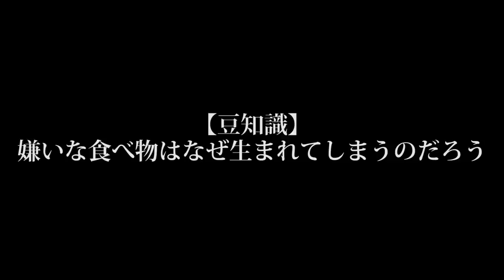【90kg超えデブ】小柳の「嫌いな食べ物」作り選手権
どうも小柳です。私には嫌いな食べ物がない。それは作らなければいけない、そう感じた「人」故に。
半袖で歩く都会は肌寒い。少し強めに噛んでいるガムは、上手く味を再現できず、ただただ帰路へと急がせる。彼方此方で楽しそうに男女が歌を歌っている。とても上手いとは言えない。だがそれでいい。心を震わせる歌などアーティストのそれを聴けば済む話だ。自分のためだけに、友を隣に歌う。それでいいのである。
今日もこうしてキーボードを叩きながらYouTubeという媒体に何かを投げている。何を投げているのだろうか。キャッチャーがいない野球は成立しない。上手い雰囲気を出しているサッカー部はすぐに「ハリ！」と言う。それでいい。
疲れたら温泉に入ろう。最近は色々な場所の入浴剤を買ってきて色んな温泉地に行った気分になることにハマっている。千葉にそれを言ったら「それ小学生の時の俺じゃん」と言われた。これはよくない。

■ライブ情報■
夕闇に誘いし漆黒の天使達 全国ツアー2019 「はじめて」

OPEN18:30 /START19:00

4/13（土）Thunder Snake ATSUGI
4/21（日）F.A.D yokohama
4/26（金）仙台MACANA
4/27（土）HEVEN'S ROCK 宇都宮VJ-2
5/16（木）岡山LIVEHOUSE IMAGE
5/17（金）広島CAVE BE
5/19（日）福岡Live House DRUM SON
5/23（木）MUSIC ZOO KOBE 太陽と虎
5/24（金）梅田Shangri-La
5/26（日）名古屋RAD HALL

チケット代：
3,500円（税込）
※別途、発券手数料等がかかります。

 ※入場時、別途1ドリンク代を頂戴致します。
 ※オールスタンディングになります。整理番号順のご入場になります。
 ※制限枚数：1回のお申込みで2枚まで指定できます。
 ※申込回数制限：1回まで
 ※1回のご応募で第3希望までお選びいただけます
 ※当選確定後、指定した支払期日までに入金がないチケット購入申込みは無効となります。

■CD情報■
1st Full Album
「はじめての夕闇に誘いし漆黒の天使達」
UUUM-0004
3,500-円(税込)

01 -Intro-
02 アンダーグラウンドパクリシティ
03 超次元お助けアンドロイド
04 猫サンキュー
05 SUSHI SONG
06 CR人生
07 口上
08 正義の味方「ジャスティスマン」
09 Goodbye卒業
10 絆-kizuna-
11 はたらく君に贈る歌
12 君に届かない声はイタリアにも届かない、故にミラノ風

全国のHMV店舗、HMV&BOOKS onlineで大好評発売中！

〒106-6137
東京都港区六本木 6-10-1 六本木ヒルズ森タワー 37階 UUUM株式会社
夕闇に誘いし漆黒の天使達宛